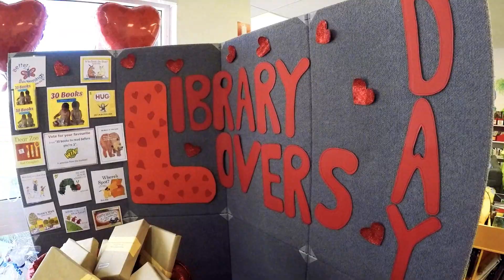Mundijong Public Library Celebrates Library Lovers Day 2017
Thanks to all who made Library Lovers' Day fantastic! SJ Library Friends members, the 3Cs coffee van, Shire of Serpentine Jarrahdale staff and most importantly all of our wonderful customers!